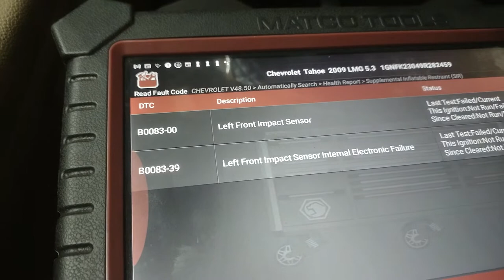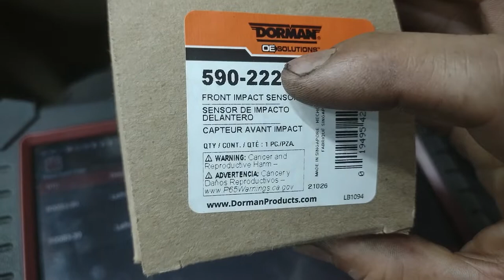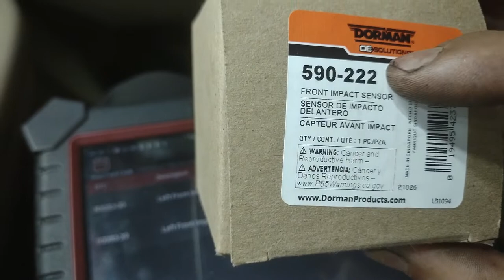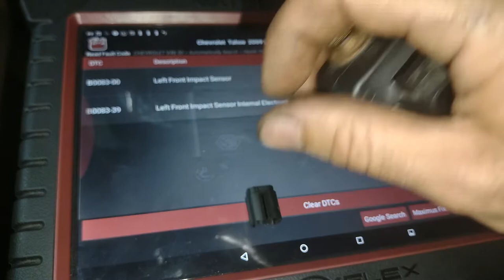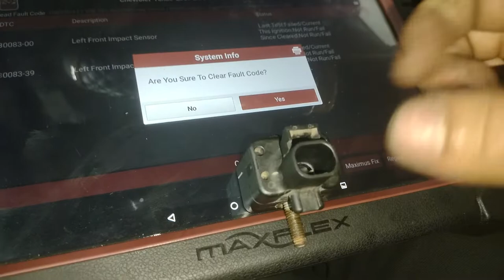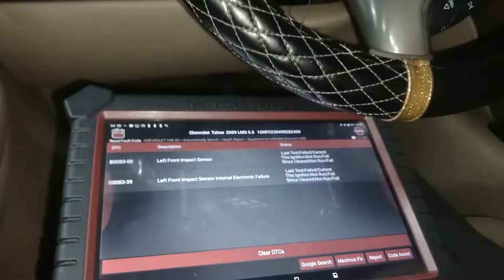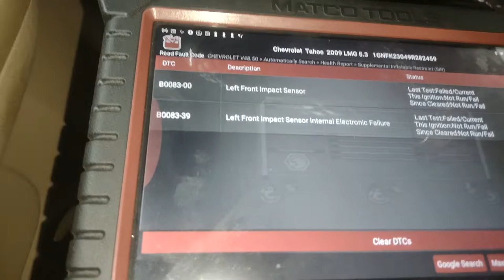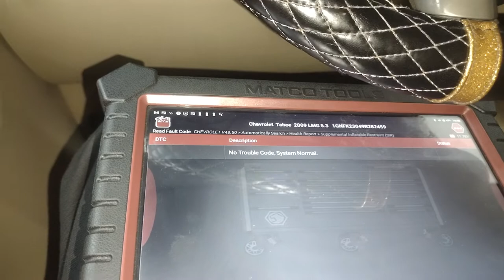2009 CHEVY TAHOE CÓDIGO B0083 SENSOR DE IMPACTO DE BOLSA DE AIRE (AIR BAG IMPACT SENSOR)